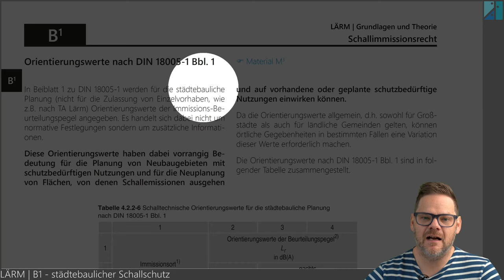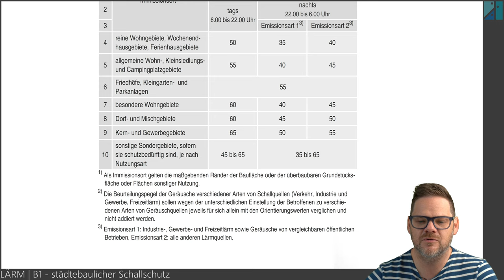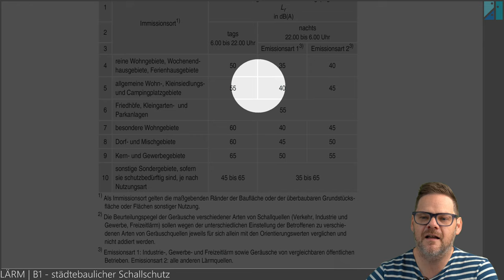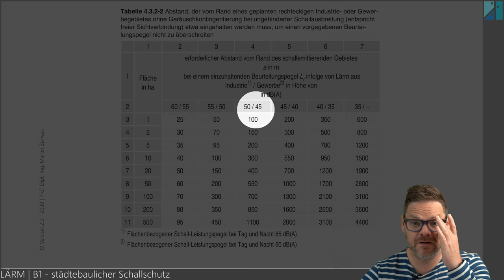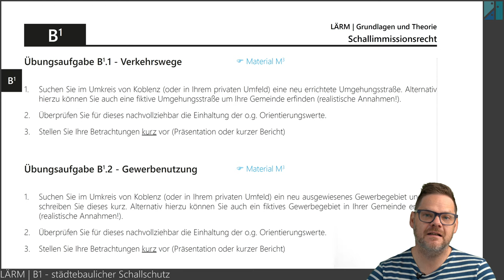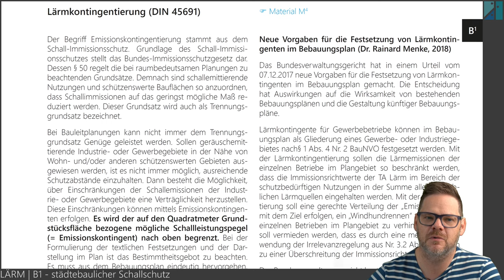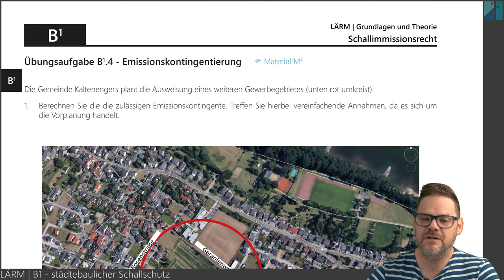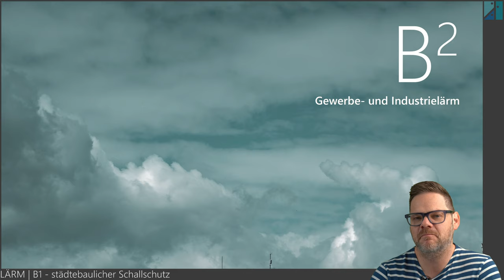LÄRM - B1 städtebaulicher Schallschutz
Städtebaulicher Schallschutz nach DIN 18005-1, Lärm von Windenergieanlagen und Vorsorgeabstände, Lärmkontingentierung